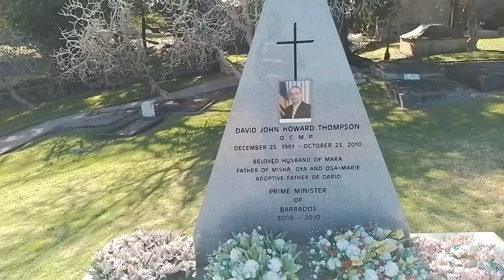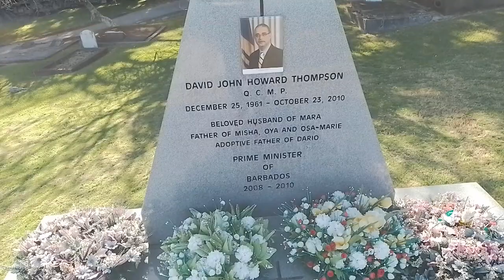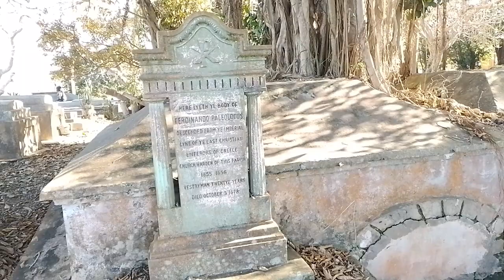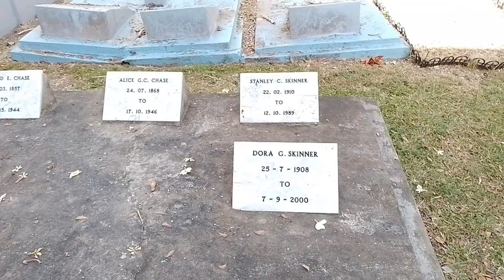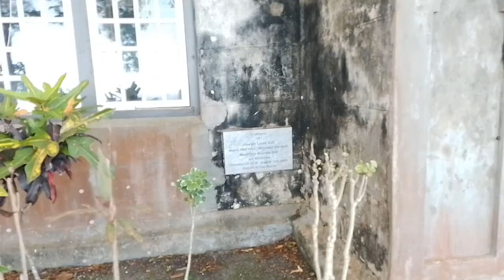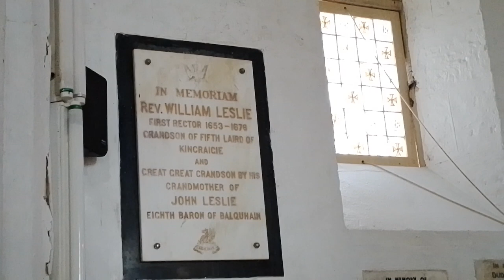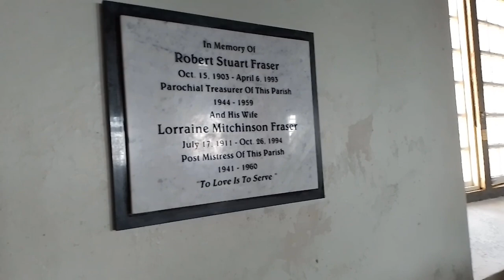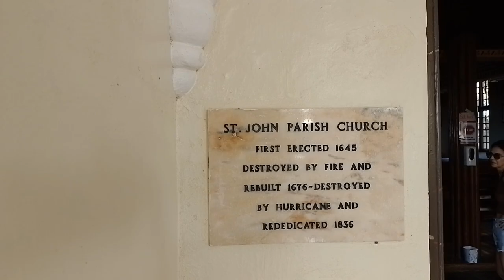A Walking Tour Of St. John Parish Church In Barbados🇧🇧2